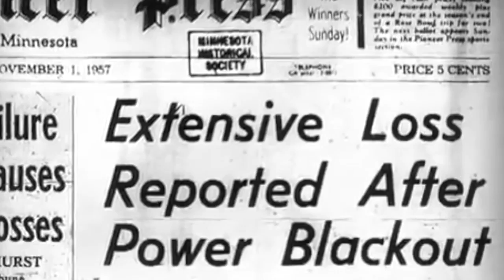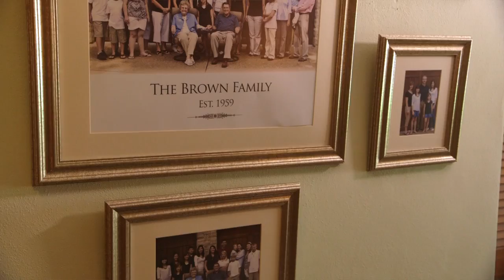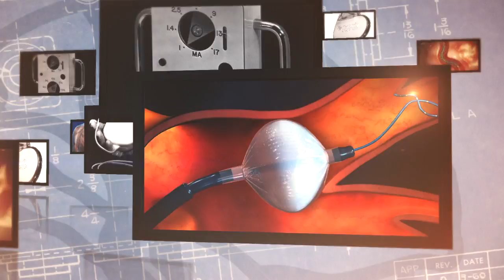AdvaMed Lifetime Achievement Award 2014: Earl Bakken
The Advanced Medical Technology Association (AdvaMed) today bestowed the second annual AdvaMed Lifetime Achievement Award to Medtronic co-founder Earl Elmer Bakken, creator of the first wearable, battery-operated external pacemaker.
AdvaMed’s Lifetime Achievement Award highlights the accomplishments of a pioneer in the medical technology sector whose contributions have had a significant impact on patients’ lives and the industry as an essential part of America’s economy. This year’s award recognizes Bakken’s achievements and unparalleled leadership in medical innovation, patient care and philanthropy.